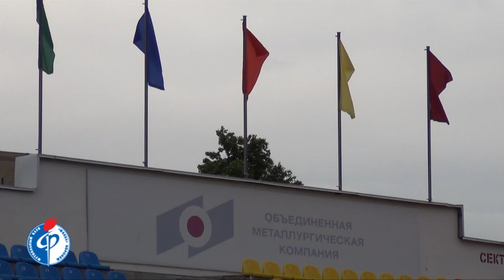25.05.13_Тренировка ФК Факел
25.05.13_Тренировка ФК Факел